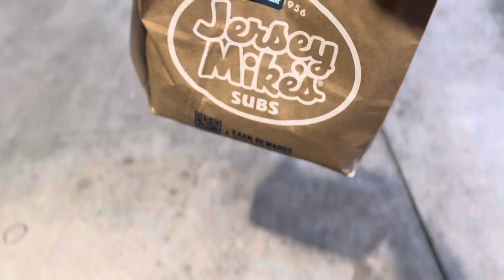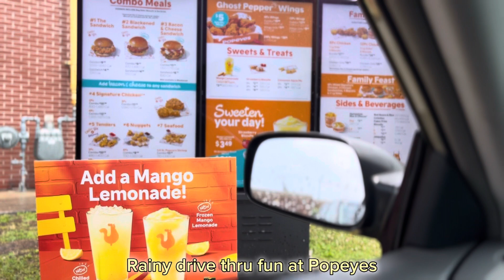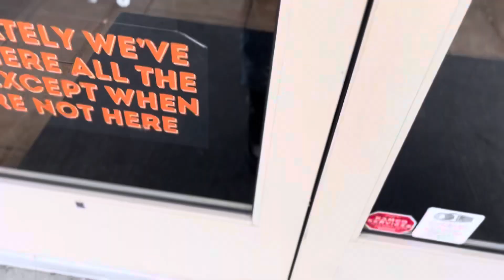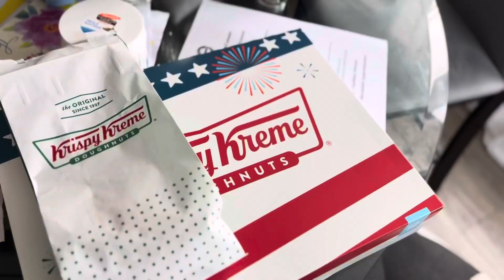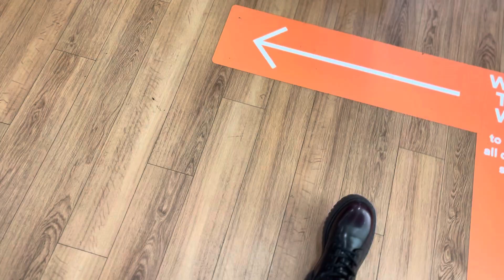GETTING FREE FOOD FOR MY BIRTHDAY [Freebie Vlog]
If your birthday is coming up, watch this! Get so many freebies, and it's really easy! There were so many different places I could go to, but I just chose a few.